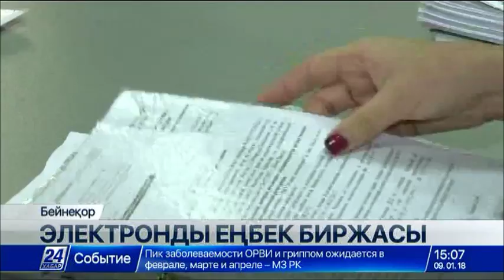Елімізде электронды еңбек биржасы арқылы 16 мың адам жұмыс тапты